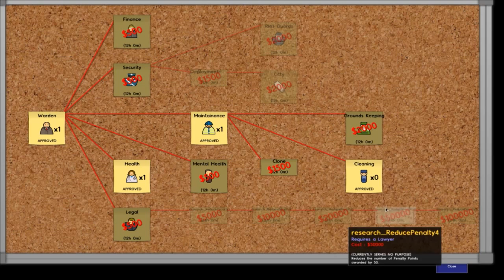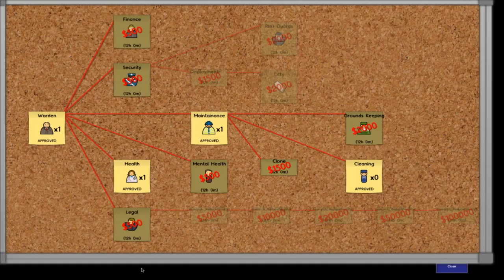Let's Play Prison Architect #6 - Full House (German/HD)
Prison Architekt von Introversion ist schon ein Hit bevor es überhaupt in den Verkauf geht! Derzeit noch in der Alpha Phase der Entwicklung, begibt man sich in dieser Aufbausimulation an die Position des Gefängnismanagers und plant Bau, Instandhaltung und Führung eines Hochsicherheitsgefängnisses. Eine Mischung aus bitter ernster Thematik und spielerisch überzeichneter Darstellung... schauen wir doch mal gemeinsam rein.

Wenn ihr Lust habt lasst mich wissen wie euch das Video gefällt. Über Kritik, Likes, Shares und Subs freu ich mich natürlich immer.

Viel Spaß und Danke fürs Reinschauen! :D